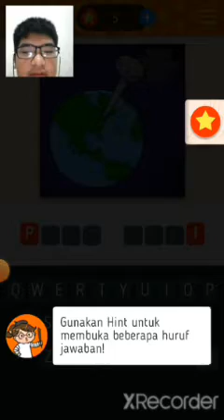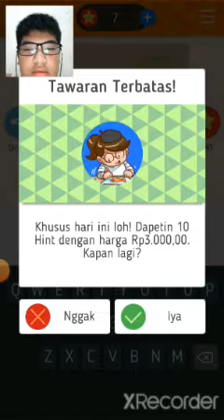Bermain Game Kuis Gambar Saku.(Part 1)